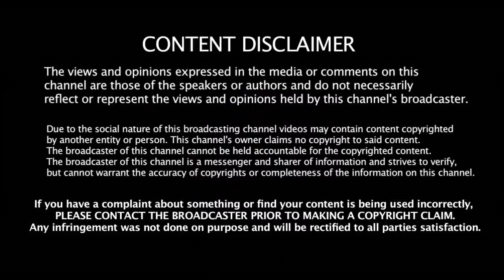IND vs AUS 2nd T20 INDIA playing XI Squad | Kohli